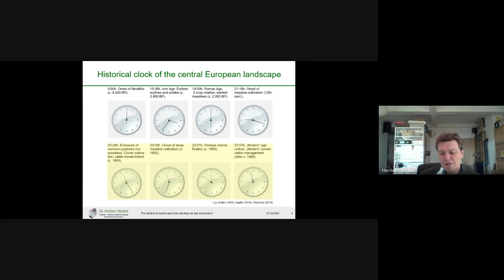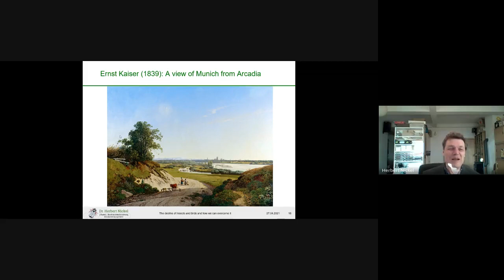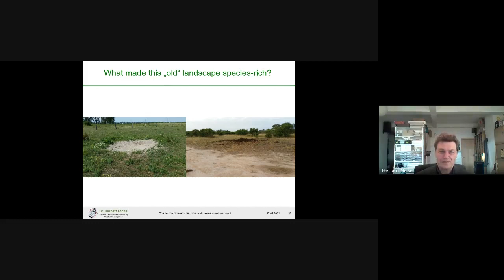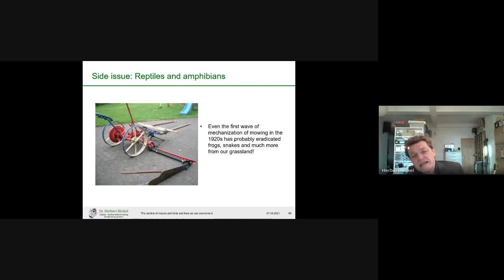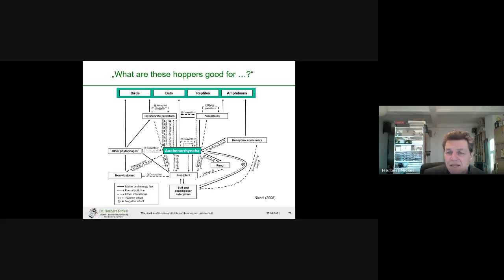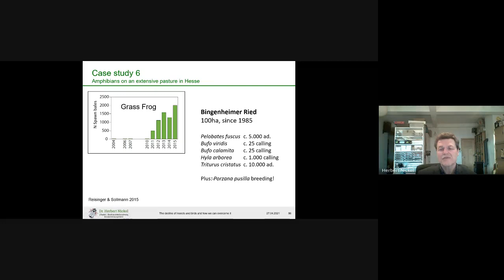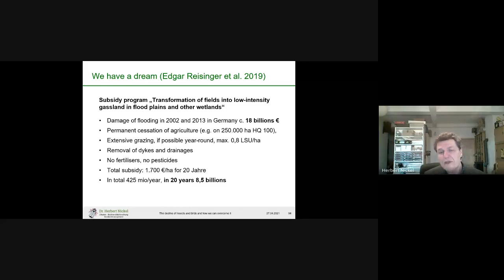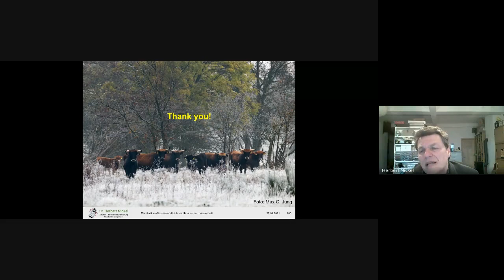PPPFN 46: Insect and bird decline against the historical background of landscape (Herbert Nickel)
Insect and bird decline against the historical background of our cultural landscape - and how we can overcome it